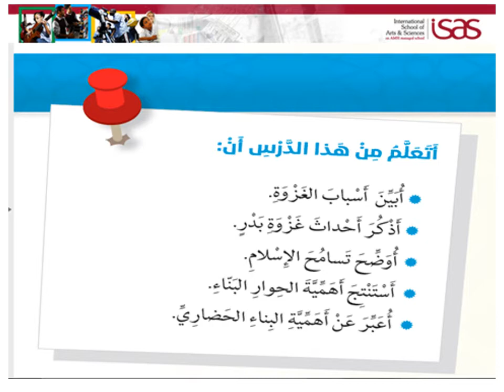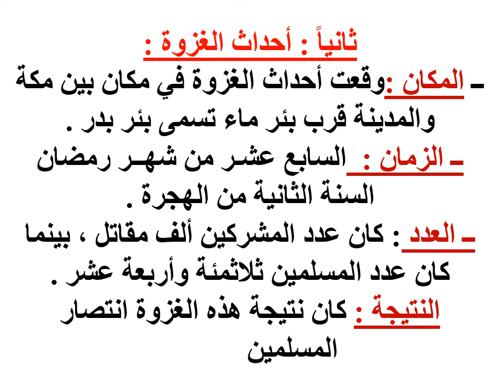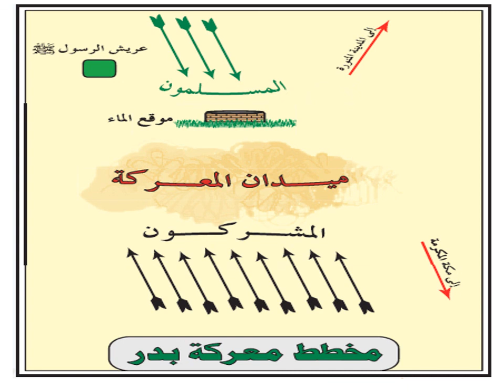الصف السادس - غزوة بدر الكبرى 1 ـ التربية الإسلامية ـمدرسة الغخلاص الخاصة